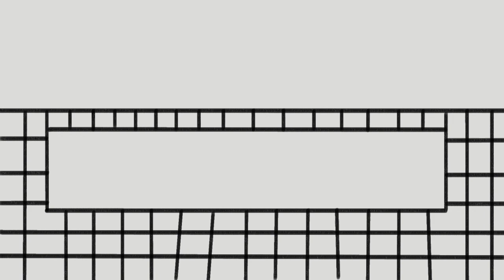Poolside (Timelapse)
There was an attempt!  Hopefully I'll be able to do better backgrounds than this as time goes on.  I'm just trying to get in the practice of drawing backgrounds for animations before committing to any big projects.